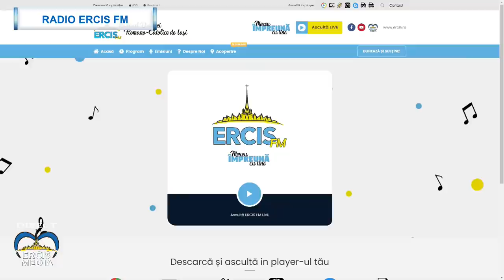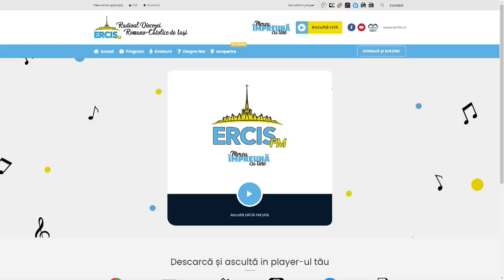Iași (catedrală): Liturghia din sărbătoarea "Sfântul Iosif" (19 martie 2021)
Iași (catedrală): Sfânta Liturghie din sărbătoarea "Sfântul Iosif" și sfințirea studiorilor ERCIS FM (19 martie 2021)